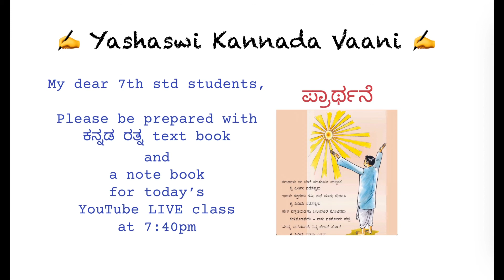Today 11th OCTOBER YOUTUBE LIVE at 7pm & 7:40pm - CBSE Kannada - DO NOT MISS THE CLASS STUDENTS.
Hello My dear 7th std students,

LIVE DETIALS:

Grade: 4th std
Text book: ಕಲಿ ಕನ್ನಡ Kali Kannada
Lesson: ಕಾಗೆಗಳೆಷ್ಟು Kaagegaleshtu
Time: 7pm IST

Grade: 7thstd
Text book: ಕನ್ನಡ ರತ್ನ Kannada Ratna
Lesson: ಪ್ರಾರ್ಥನೆ Prarthane

Do not miss this new learning way.

I’ll be very happy to see you all in the live classes.